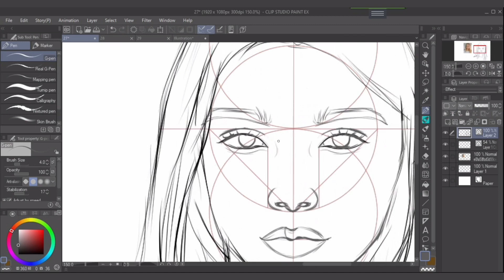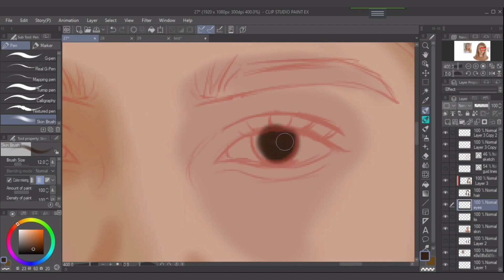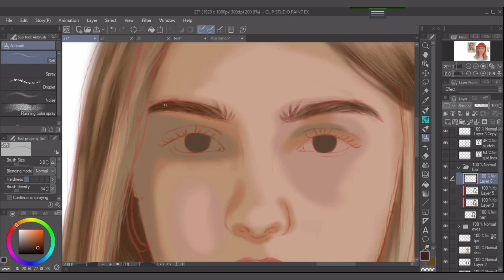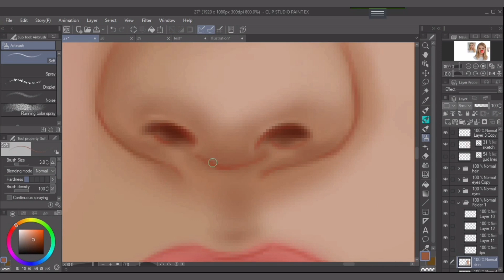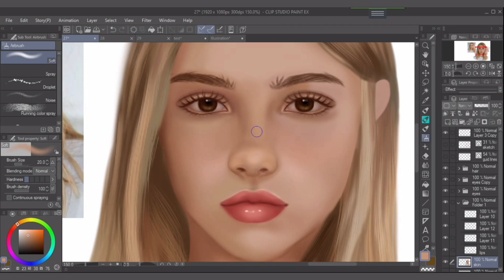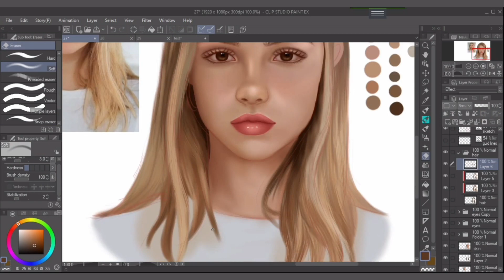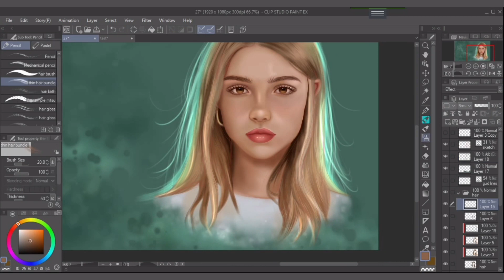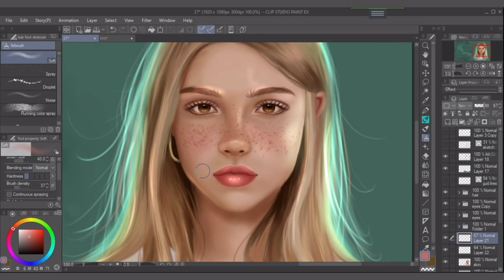Realistic portrait digital painting step by step process - Speed paint (Time-lapse)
portrait #27
Hello, Goddess here. With the beginning of October I decided to paint a digital portrait every day for two months while recording the process to check my progress. I'm going to publish the recordings here in my Youtube channel. In this time-lapse video, you will see the full painting process from sketching to coloring.

Chapters:

00:05 how I sketch a portrait digitally on clip studio paint
01:27 how I base color And shade face and blonde hair digitally on csp
04:08 how I paint eyebrows digitally on clip studio paint
04:40 how I paint hair digitally on csp
04:49 how I draw gorgeous eyelashes on csp
05:26 how I paint lips on clip studio paint digitally
06:01 how I paint nose digitally on clip studio paint
08:30 continue painting eyes
09:18 how I add light to the painting